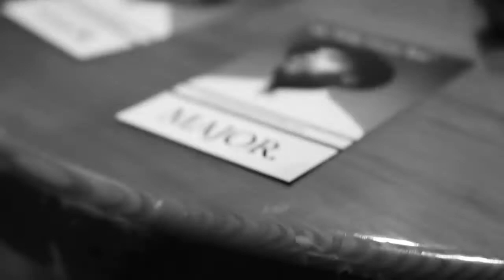Chicago City Winery Highlights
MrWhyILoveYou, MAJOR., killed the stage this week to the City Winery in Chicago. MAJOR. is one of the best new artists out on the scene and has so much star quality.